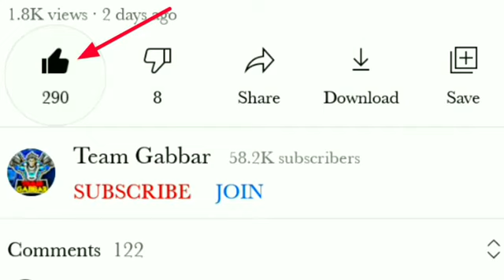|July mystery Shop in free fire 2021| 100% confirm this event |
mystery shop